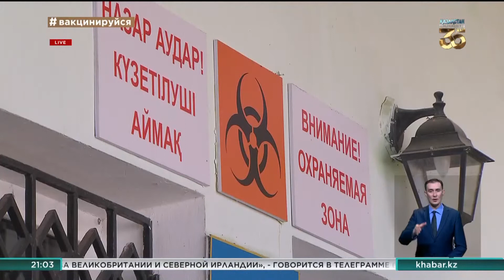50 тысяч доз отечественной вакцины QazVac выпустят в конце апреля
Первая партия казахстанской вакцины против коронавируса QazVac поступит на склады «СК-Фармация» в конце апреля.

Её выпустят на базе Научно-исследовательского института проблем биологической безопасности. Пока объёмы отечественного препарата будут относительно небольшими — всего 50 тысяч доз, которыми можно привить 25 тысяч человек. А между тем вице-премьер Ералы Тугжанов заявил, что последующие партии вакцины QazVac будут разливать в Турции. Страны уже подписали соответствующее соглашение.

Субстанцию для производства планируют поставлять напрямую с базы НИИ. Пока же в закрытом научном учреждении полным ходом идет разработка других антиковидных препаратов.

Научно-исследовательский институт проблем биологической безопасности находится в Жамбылской области на территории 40-й базы Министерства обороны Казахстана. Специалисты этого учреждения работают с возбудителями особо опасных инфекционных заболеваний, в том числе с разными штаммами коронавируса. Доступ посторонним лицам сюда полностью закрыт. Но в Министерстве образования и науки пошли на беспрецедентный шаг, пригласив сюда журналистов. Это связано с крайне сложной обстановкой, в которой началась массовая вакцинация населения страны.